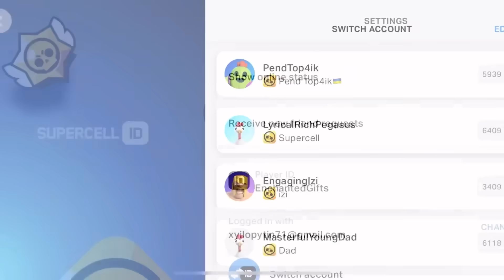😍UPDATE BRAWL STARS IS HERE!!!⬆️🎁|FREE GIFTS🍀/CONCEPT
DO NOT WATCH THIS VIDEO🤬😡/CONCEPT
In video: